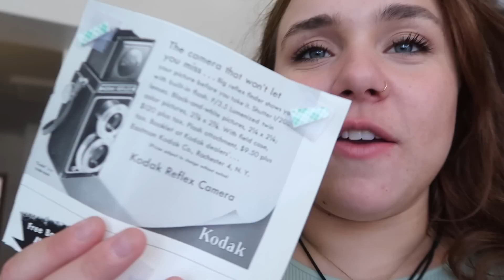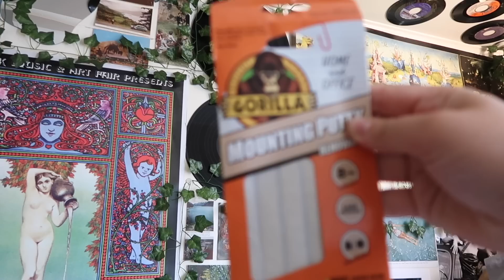college move in day! the ohio state university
Hi again guys and welcome to my bi-yearly upload lmao

I hope this video was entertaining or helpful in some way